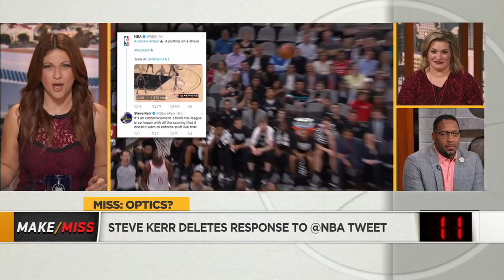Steve Kerr deletes response to NBA tweet of James Harden highlights | The Jump | ESPN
The Jump reacts to Steve Kerr deleting his response to a tweet from the NBA of James Harden's highlights.